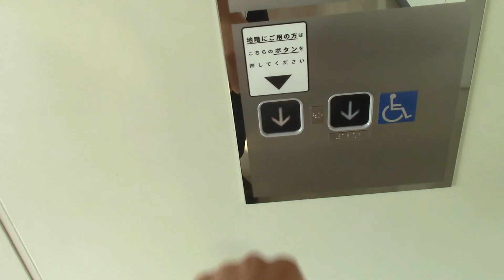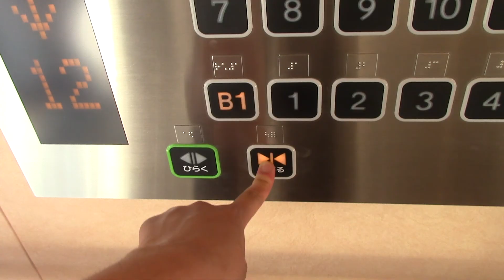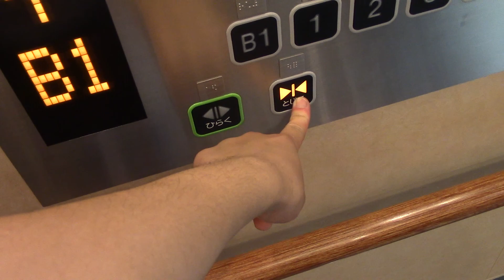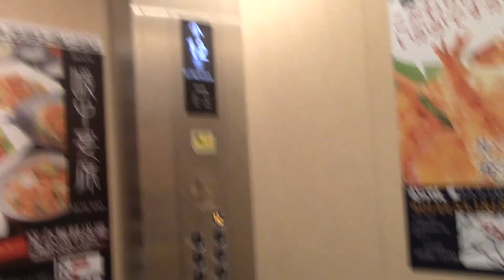苫小牧市役所のエレベーター 【A-1号機 】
メーカーは東芝製です。2016年頃に特注のエレメイトセレブラムから更新されました。また、北海道の市役所の中では札幌市役所に続いて、2番目に高い市役所だと思います。

定員：17名
積載：1150kg
用途：乗用
設置年：1983年
更新年：2016年
アナウンス：あり
到着音：あり
車椅子操作盤：あり
エレベーター台数：3
機種：オーダースペーセル
方式：ロープ式